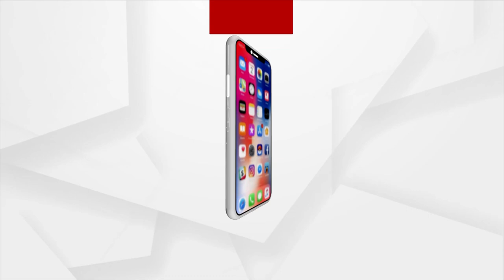Foundation Day of Birla Global University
ଗୋଠପାଟଣା ସ୍ଥିତ ୟୂନିଭରସିଟିର କ୍ୟାମ୍ପସରେ ପ୍ରତିଷ୍ଠା ଦିବସ କାର୍ଯ୍ୟକ୍ରମ ଅନୁଷ୍ଠିତ ହୋଇଯାଇଛି ।